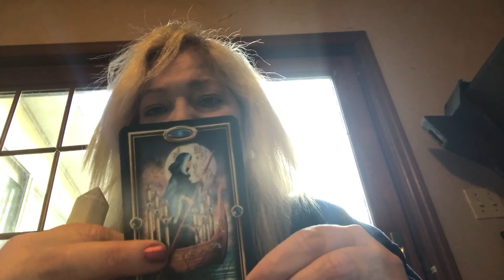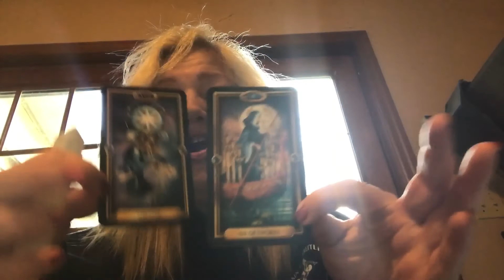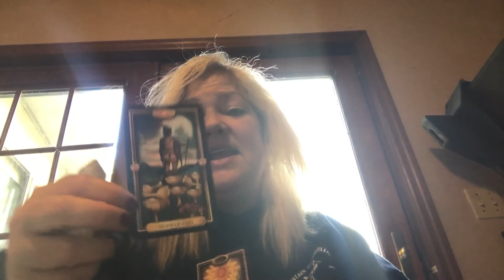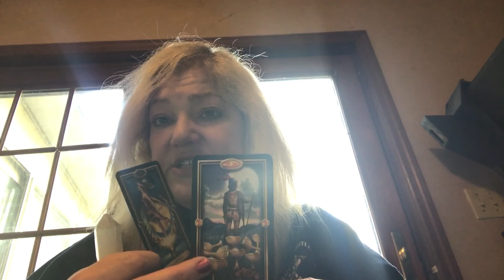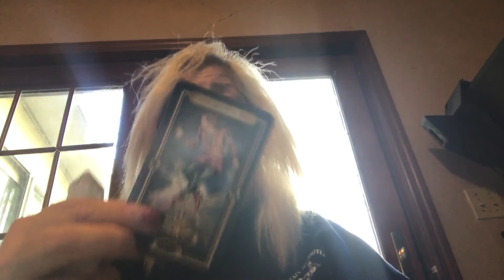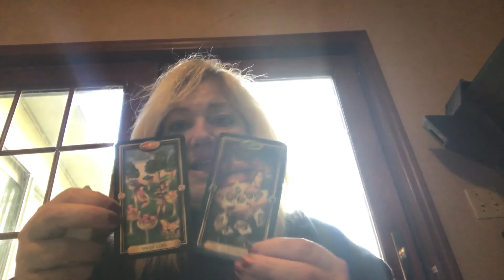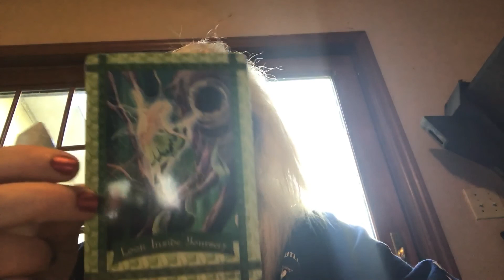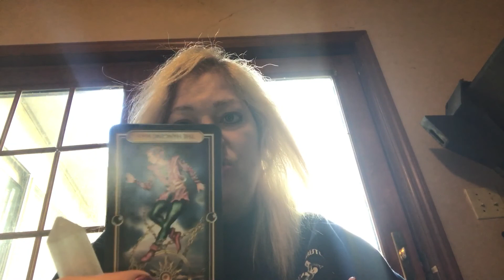WEEKLY AQUARIUS NOVEMBER 20-26, 2017 MOVING ON FOR YOUR WISH ❤️